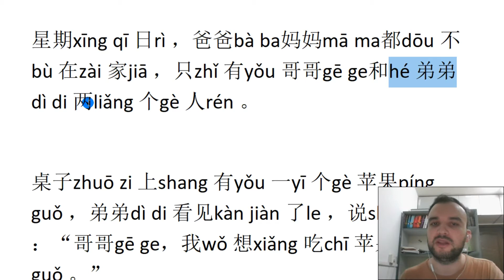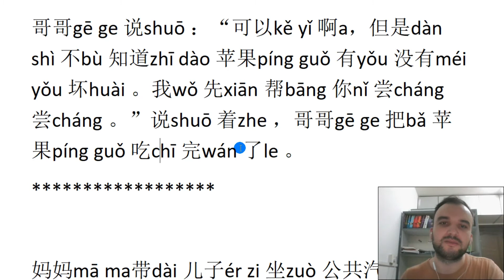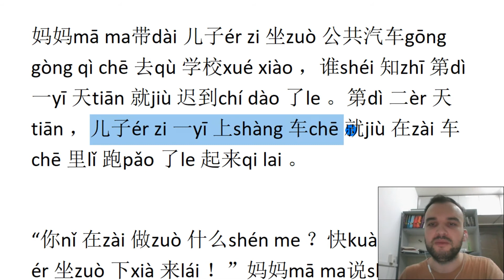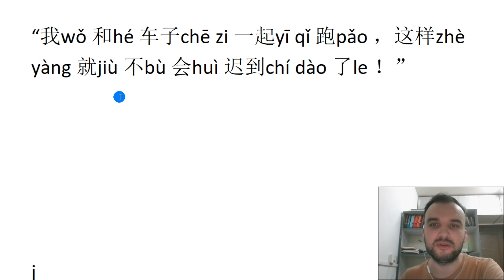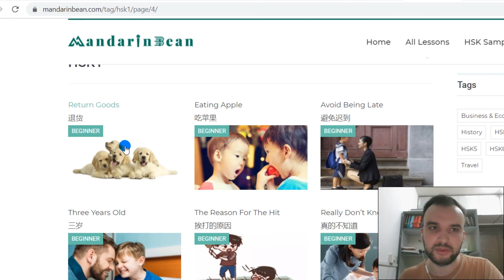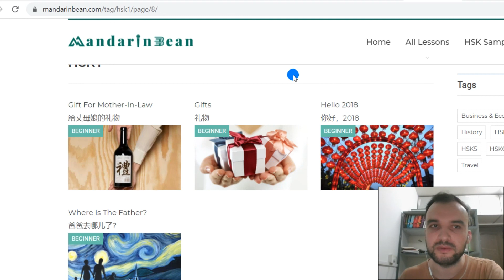Çince Öğreniyoruz - Çince Hikaye Çevirerek Çince Öğren - HSK 1 - Part - 16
Birlikte Çince öğreniyoruz. Bunu Çince hikaye çevirerek Çince öğren me şeklide yapıyoruz. Seviye HSK 1 dir. Umarım beğenirsiniz.